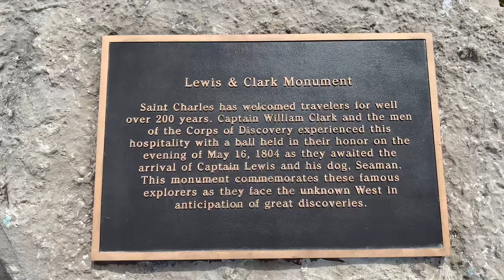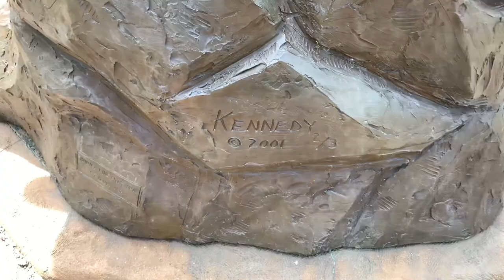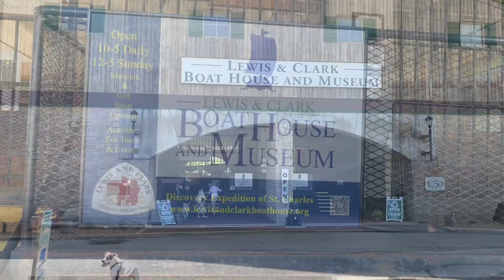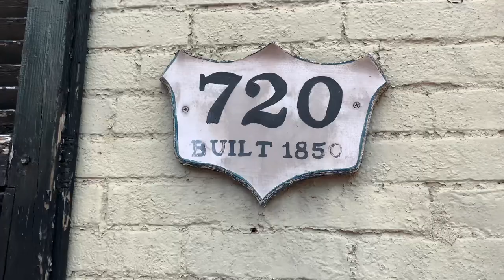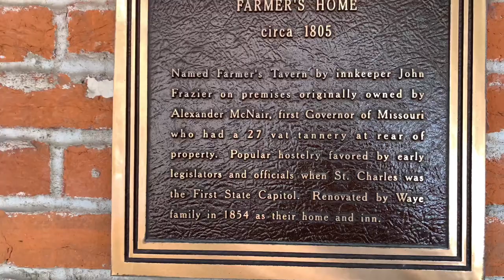HISTORIC ST. CHARLES MISSOURI